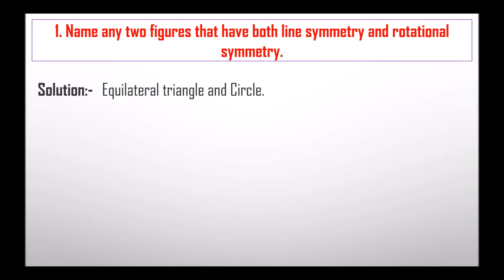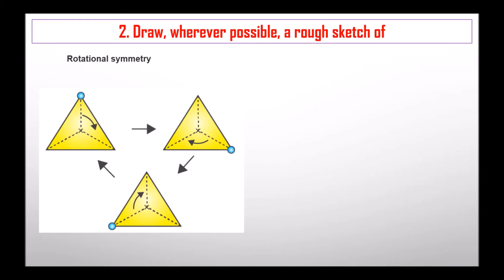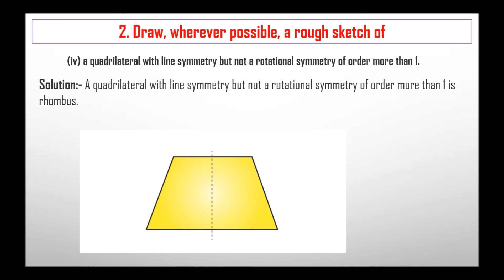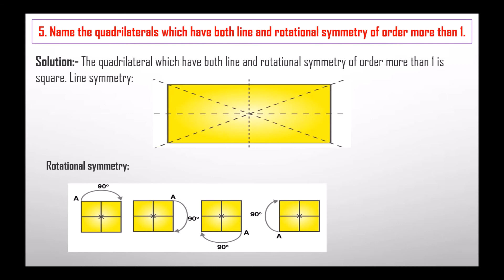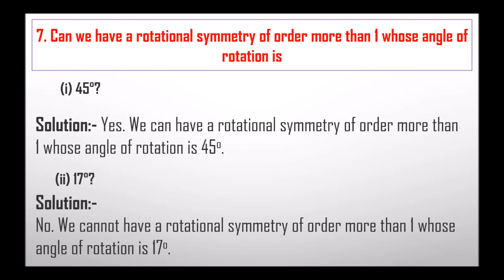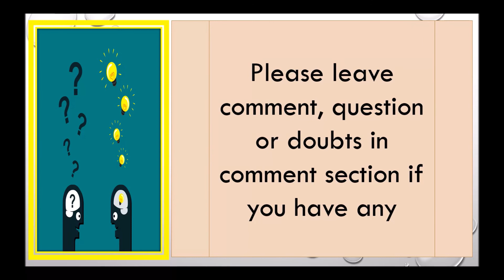NCERT Solutions For Class 7 Maths Chapter 14 Symmetry – Exercise 14.3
Today we will discuss about NCERT Solutions For Class 7 Maths Chapter 14 Symmetry – Exercise 14.3